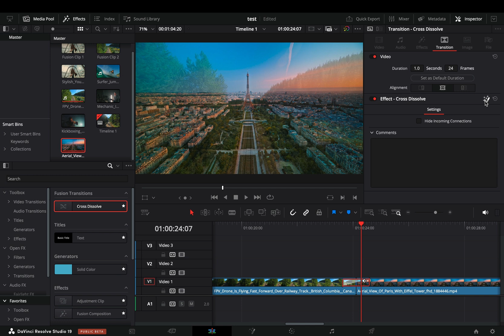Alternative Difference Transition | DaVinci Resolve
How to make the difference transition with a twist in davinci resolve fusion page.

You can send them here :

BTC : 1Ecg6F8UnFHnVxsKhbkecqtge11vBhqS5
ETH: 0xB643C1C8B6C75bcB3426F40f8514CB89Fc294abC